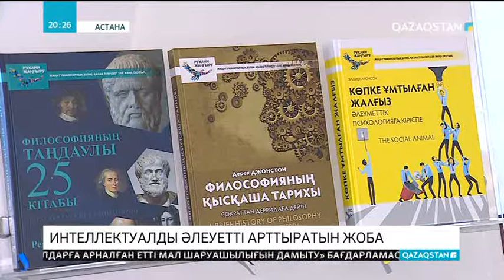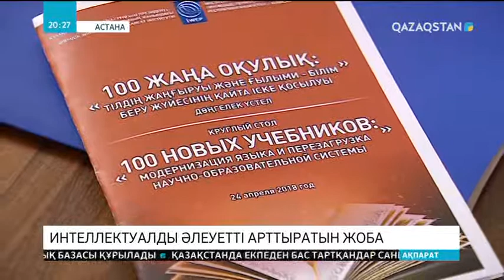Сарапшылар: «100 жаңа оқулық» - интеллектуалды әлеуетті арттыратын жоба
«Ұлттың интеллектуалды әлеуетін арттыруға жасалған қадам». Қазақ тіліндегі «100 жаңа оқулық» жобасына баға берген сарапшылар осылай дейді. Тұңғыш Президент - Елбасы Қорының жанындағы Әлемдік экономика және саясат институтында жаңа жобаның аралық нәтижесі сарапқа салынды. Ғалымдар аударма ісі қазақ тілінің дамуы мен баюына тың серпін берерін атап өтті.